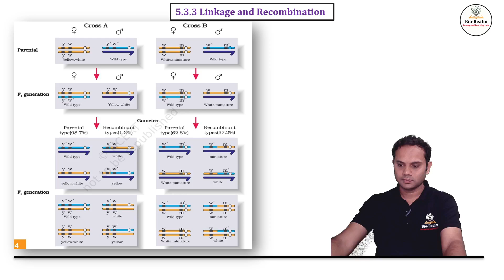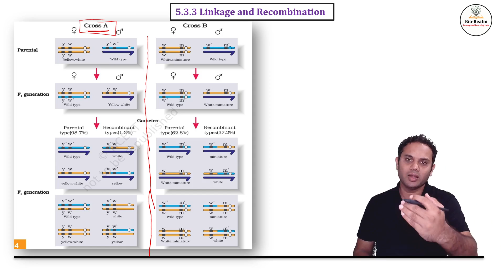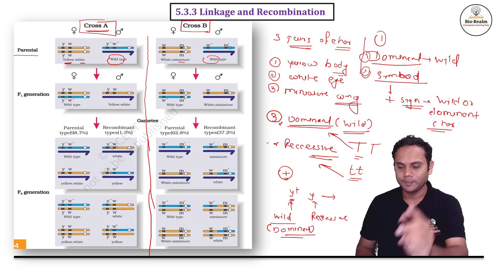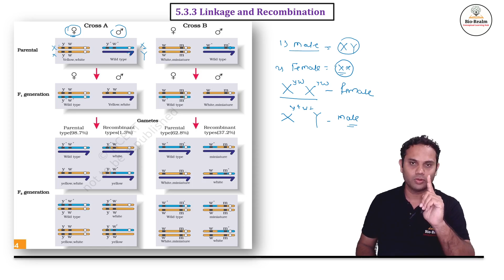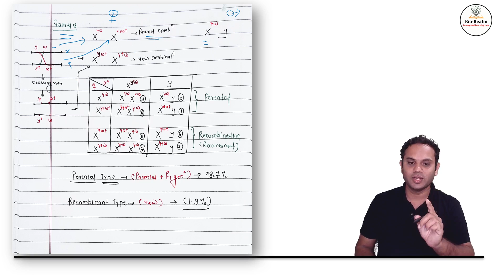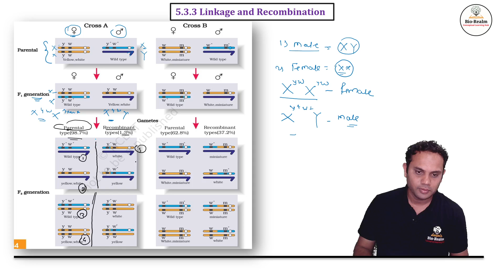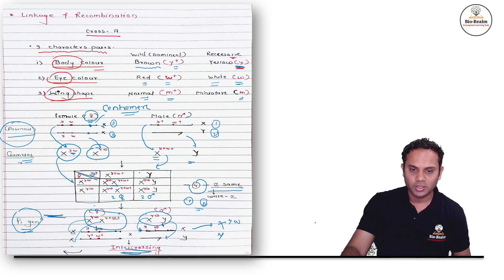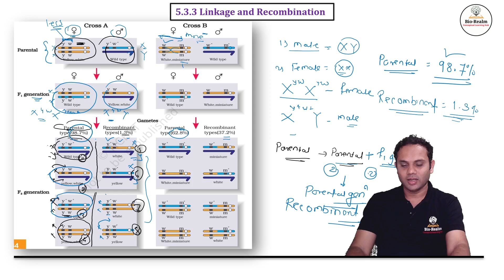Linkage and Recombination Part-II- Genetics-Bio-Realm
This video conceptually explains the Linkage and recombination through the example given in NCERT Textbook of 12 th